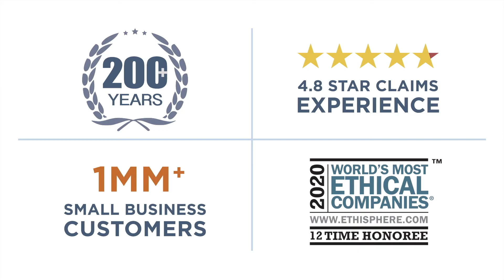Albert Whitley - Designing a Better Customer Experience | The Hartford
Albert Whitley, Director, User Experience, used to think insurance was about pushing papers. Then he realized he was wrong. At The Hartford, he's having fun designing a better customer experience. Hear what our employees have to say about what it's really like to work at The Hartford.